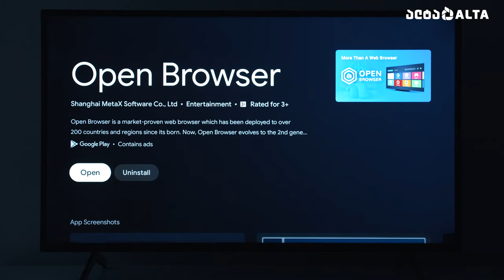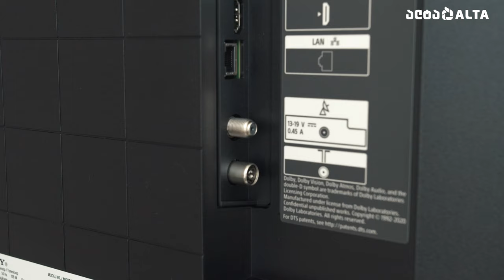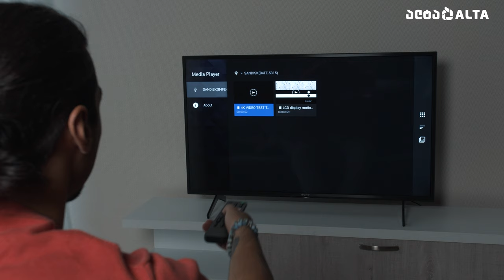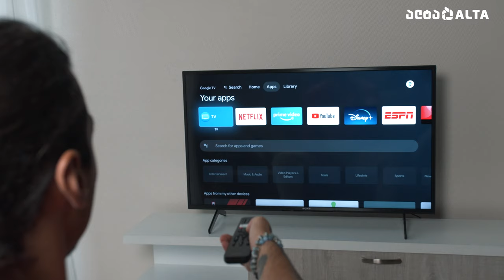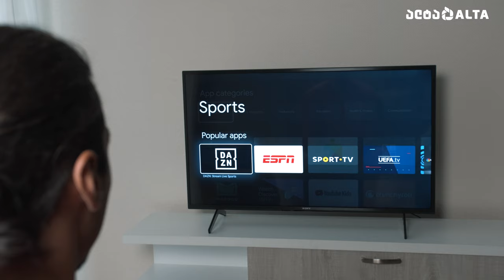Sony Bravia X81J - 4K ანდროიდ ტელევიზორი